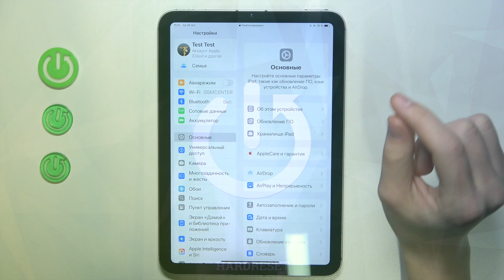APPLE iPad mini | Как проверить серийный номер iPad mini - Где посмотреть серийный номер iPad mini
В этом видео мы покажем, как проверить серийный номер iPad mini. Если вы хотите узнать серийный номер iPad mini, то это видео для вас. Узнайте, как найти серийный номер iPad mini, в этом видео.

Как проверить серийный номер iPad mini? Где посмотреть серийный номер iPad mini? Как узнать серийный номер iPad mini?